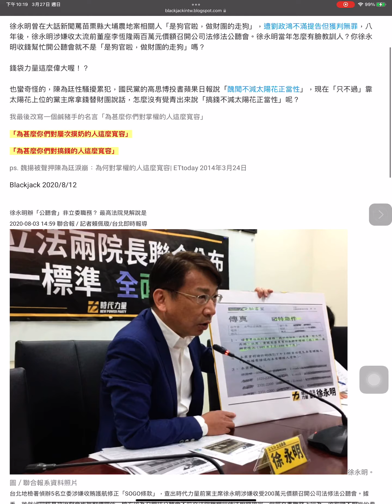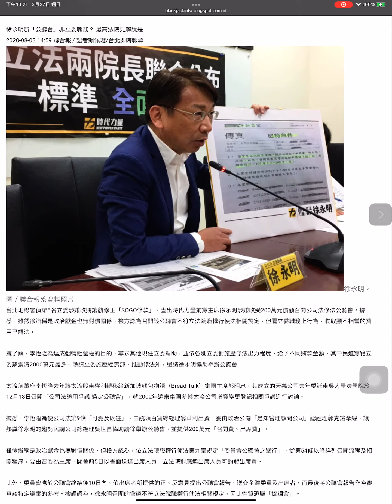太陽花學運真棒！徐永明當年罵人「財團的走狗」，不到十年幫財團開公聽會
8月 12, 2020
​徐永明曾在大話新聞罵苗栗縣大埔農地案相關人「是狗官啦，做財團的走狗」，遭劉政鴻不滿提告但獲判無罪，八年後，徐永明涉嫌收太流前董座李恆隆兩百萬元價額召開公司法修法公聽會。徐永明當年怎麼有臉教訓人？你徐永明收錢幫忙開公聽會就不是「是狗官啦，做財團的走狗」嗎？

錢袋力量這麼偉大喔！？

也蠻奇怪的，陳為廷性騷擾累犯，國民黨的高思博投書蘋果日報說「醜聞不減太陽花正當性」，現在「只不過」靠太陽花上位的黨主席拿錢替財團說話，怎麼沒有覺青出來說「搞錢不減太陽花正當性」呢？

我最後改寫一個鹹豬手的名言「為甚麼你們對掌權的人這麼寬容」

「為甚麼你們對屢次摸奶的人這麼寬容」

「為甚麼你們對搞錢的人這麼寬容」

ps. 魏揚被聲押陳為廷淚崩：為何對掌權的人這麼寬容| ETtoday 2014年3月24日

Blackjack 2020/8/12

徐永明辦「公聽會」非立委職務？ 最高法院見解說是
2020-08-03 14:59 聯合報 / 記者賴佩璇/台北即時報導
徐永明。 圖／聯合報系資料照片
台北地檢署偵辦5名立委涉嫌收賄護航修正「SOGO條款」，查出時代力量前黨主席徐永明涉嫌收受200萬元價額召開公司法修法公聽會。據悉，雖然徐辯稱是政治獻金也無對價關係，檢方認為召開該公聽會不符立法院職權行使法相關規定，但屬立委職務上行為，收取顯不相當的費用已觸法。